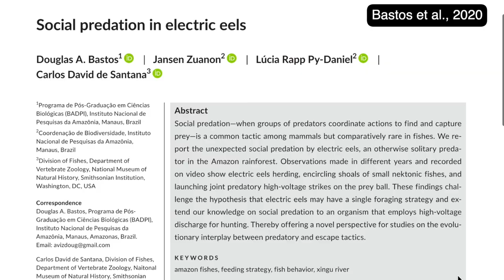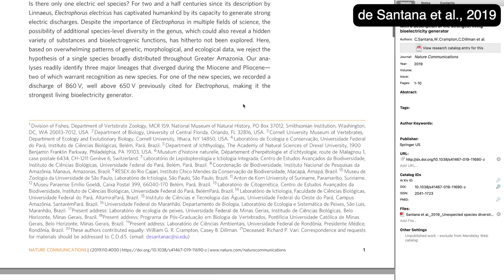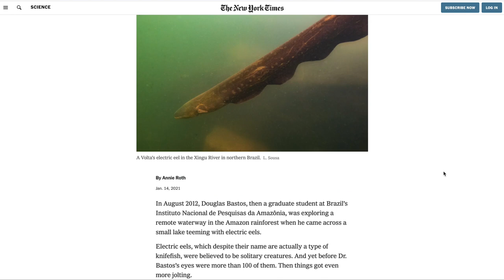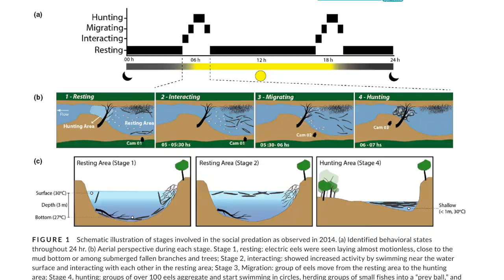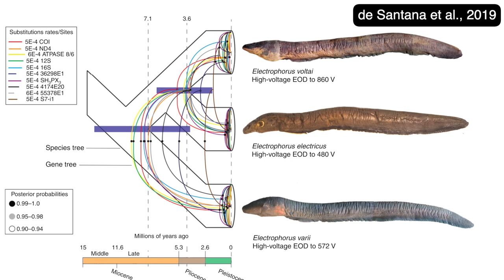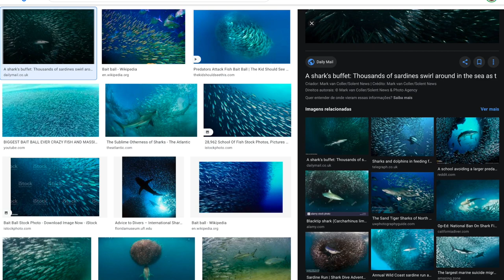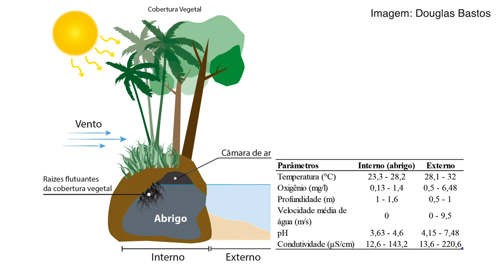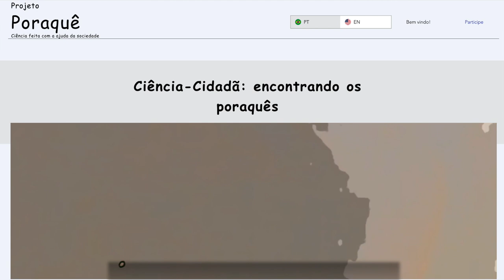Saiba tudo sobre o poraquê (peixe-elétrico amazônico)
Os poraquês são muito famosos pelos seus choques que podem chegar a 860 Volts! Mas até pouco tempo atrás, pouco se sabia sobre a real diversidade de espécies e o comportamento deles na natureza. Recentemente um trabalho fez muito sucesso ao mostrar que os poraquês caçam em grupos organizados, o que foi um dos resultados da tese de doutorado do Douglas Bastos. Neste vídeo, Douglas mostra pra gente muita coisa interessante sobre os hábitos de vida dos poraquês, como comportamentos reprodutivos, os ninhos que eles fazem, o cuidado que os pais tem com os filhotes e muito mais.

Bastos et al. (2021). Social predation in electric eels. Ecology and Evolution. 2021; 11: 1088– 1092.

de Santana et al. (2019). Unexpected species diversity in electric eels with a description of the strongest living bioelectricity generator. Nature Communications 10, 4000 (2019).

Catania (2016). Leaping eels electrify threats, supporting Humboldt’s account of a battle with horses. Proceedings of the National Academy of Sciences 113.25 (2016): 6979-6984.

Índice
00:00 Introdução
01:17 Entrevista
02:10 Douglas Bastos
02:18 Avanços no conhecimento sobre poraquês
02:38 Novas espécies de poraquês
03:11 Artigo sobre caça em grupo
03:55 Repercussão na mídia
04:21 Sobre a caça em grupo
05:53 Como um poraquê caça?
06:34 O campo elétrico
08:32 Quando ele caça?
09:02 Como ele engole a presa?
10:35 Descargas nas diferentes espécies
11:48 Motivo de caçar em grupo
13:51 Tucunarés oportunistas
15:51 Como é seu trabalho no campo?
19:00 Ninho de poraquê
21:38 Pais sempre desovam no mesmo ninho
22:12 Equipamentos
25:35 História natural hoje
28:29 Dicas pra quem quer começar
29:54 Como ajudar? Ciência cidadã
32:23 Despedida